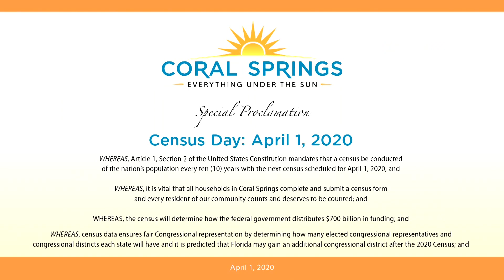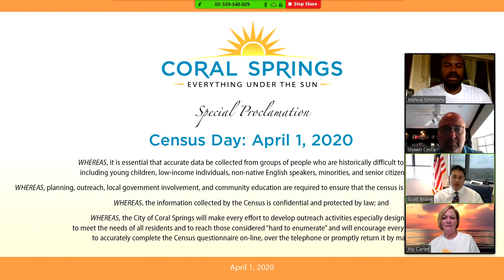April 1, 2020